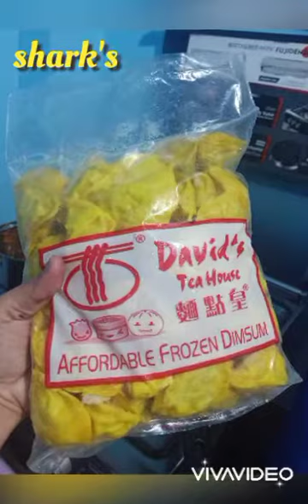SHARK'S FIN IN SSAMJANG SAUCE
new recipe sa ating favorite dumplings 😊😊😊😊